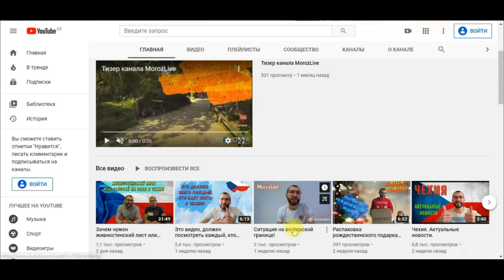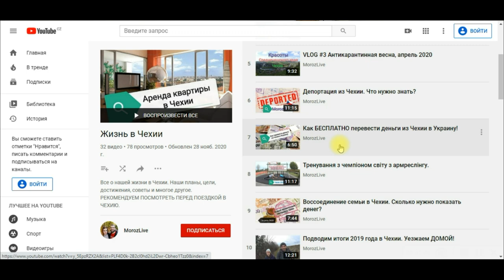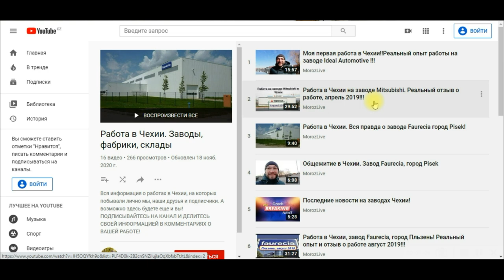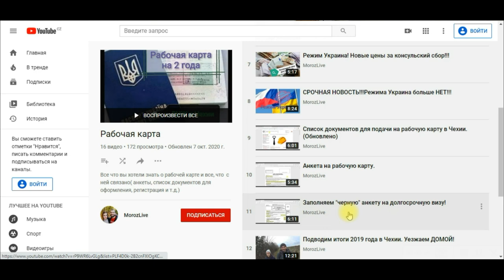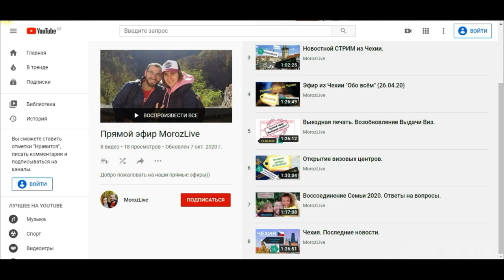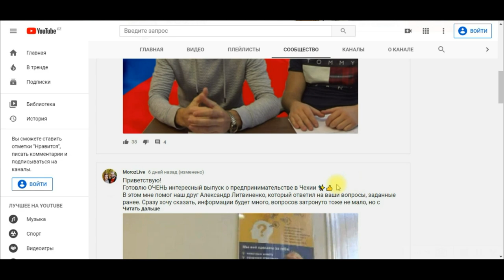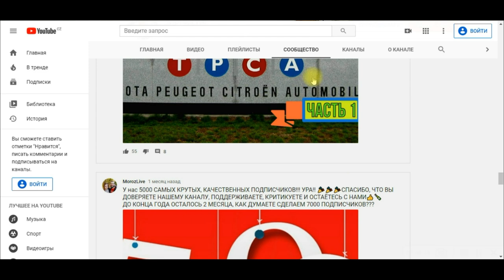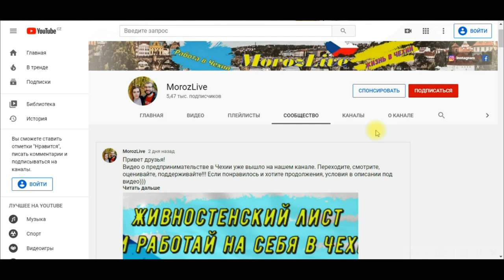Навигация по каналу MorozLive.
Привет.
Во многих плейлистах содержится очень много полезной информации, о которой многие даже и не догадываются. Поэтому пользуйтесь на здоровье.
Всем спасибо за понимание и поддержку.

Друзья! Если вы считаете, что наш труд не напрасный и хотите сказать нам больше чем просто спасибо))
Для поддержки и развития  канала: 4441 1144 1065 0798

У нас новая цель на канале, просим вашего участия:
Для этого нужна ваша помощь, нужно сделать всего 4 действия:
3. Написать комментарий
4. Поделится видео.